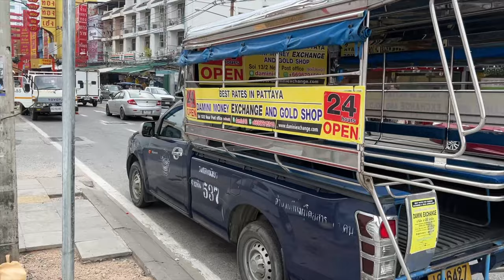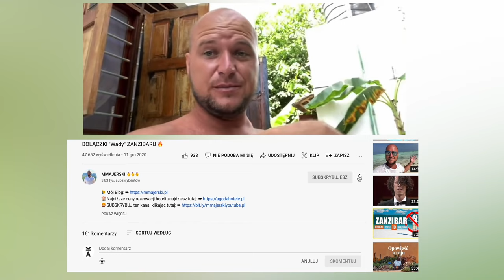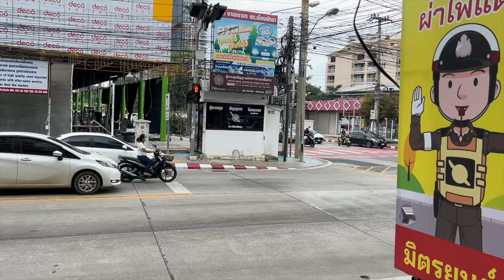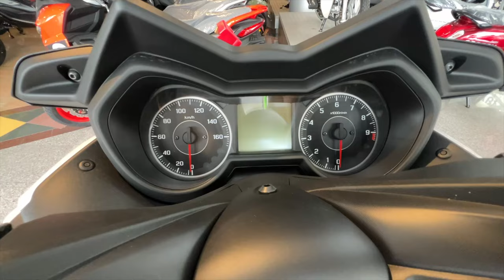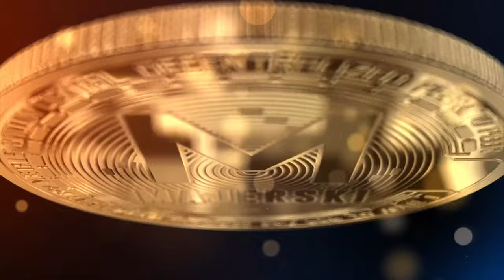Idziemy do Sklepu w Pattaya pooglądać Honda Forza 350 i Yamaha XMAX może coś kupimy